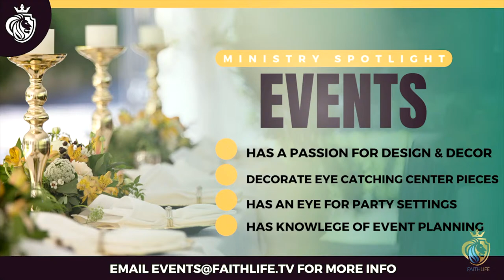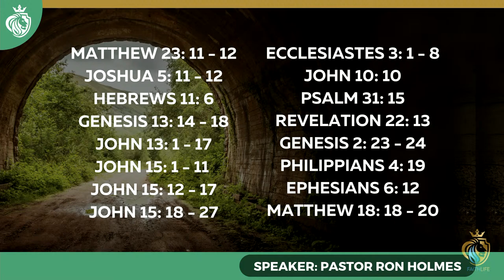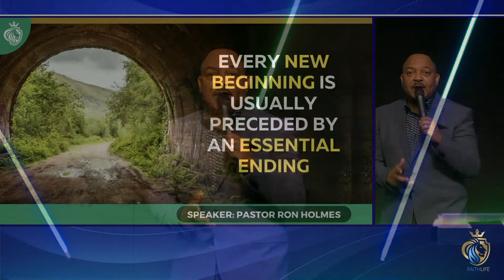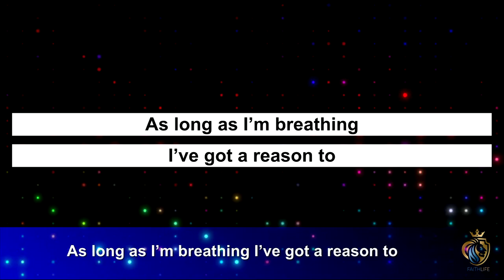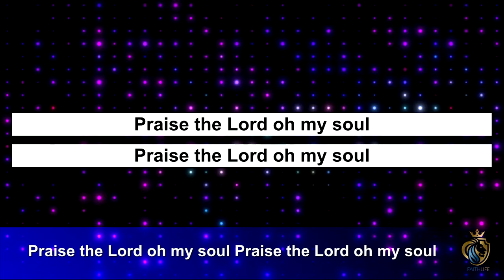The Necessity Of An Ending - Pastor Ron Holmes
Thanks for worshipping with us online!

Every Sunday at 10 AM and Tuesday at 7:30 PM we are LIVE (both in PERSON and ONLINE).

Learn more about Faith Life by visiting faithlife.tv.